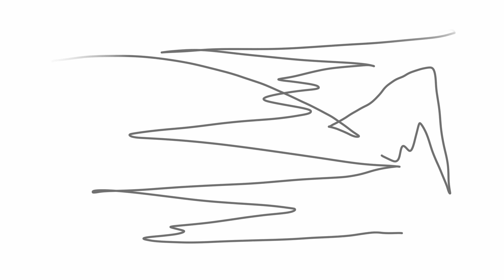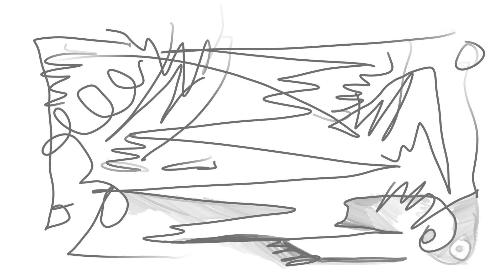Abstract Drawing / # 5 / Easy / Demonstration / IPad / Procreate app